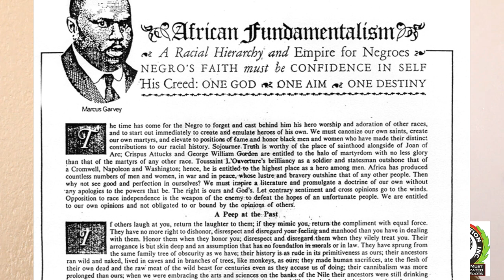Rupert Lewis Speaks Garvey Part 2 of 5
PROFESSOR RUPERT LEWIS SPEAKS GARVEY AND GARVEYISM - Part 2 of 5:
Garvey Scholar Professor Rupert Lewis speaks with Rastafari reporter I. Jabulani Tafari about the importance of individual self-confidence and about the importance of Africa having a financial stake in the global economy. Professor Lewis goes on to speak about the importance of education and systematic intelligence, before speaking about the ongoing community work at Liberty Hall in Kingston. Part 2 concludes with the professor speaking about the privatization of beaches in Jamaica and about the need to develop outreach programs to attract the new younger generation to Marcus Garvey’s teachings.